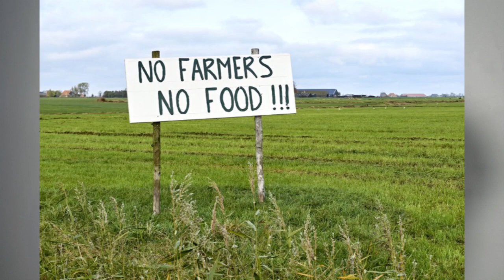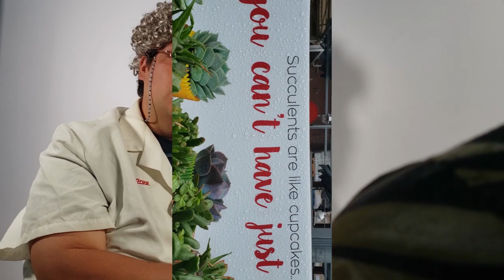PLANtDEMIC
No, I'm not a conspiracy theorists!